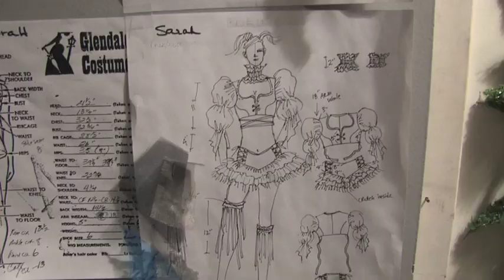Cirque Berzerk: Big Guns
Behind the scenes of Cirque Berzerk rehearsal.  Wardrobe fitting.